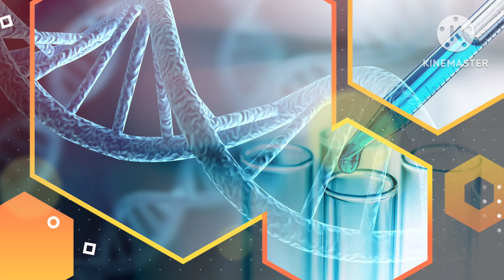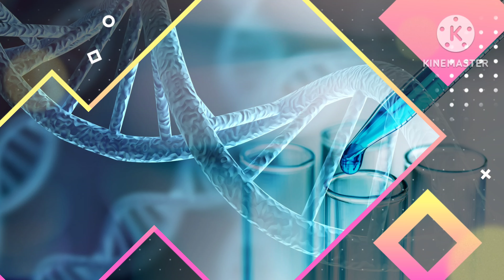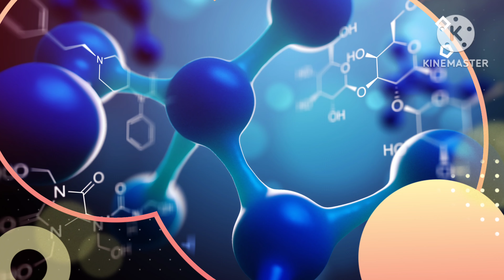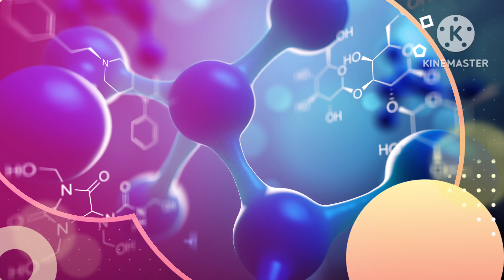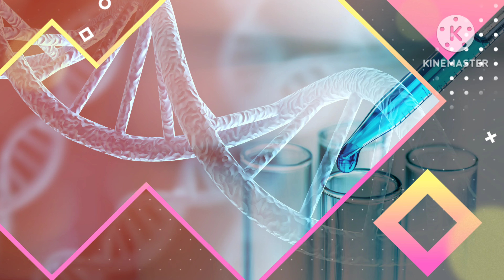هل هرمون الحليب يسبب تساقط الشعر | ما العلاقة بين ارتفاع هرمون الحليب وتساقط الشعر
ارتفاع هرمون الحليب وتساقط الشعر
إن الدور الذي يلعبه هرمون الحليب في تساقط الشعر ليس واضحًا بعد ولا يزال مثيرًا للجدل في العديد من النواحي.

كما أظهرت بعض الدراسات أن دور البرولاكتين في التسبب بتساقط الشعر حتى الآن لا يذكر بل ويمكن إهماله، كون العديد من الدراسات لم ترصد ارتفاعًا ملحوظًا في مستوى هرمون الحليب في الدم لدى الأشخاص المصابين بتساقط الشعر.

ففي دراسة حديثة تمّ علاج فروة الرأس بجرعة عالية جدًّا من هرمون الحليب تبلغ 400 نانو/ مل وكانت النتيجة انخفاضًا ملحوظًا في استطالة جذع الشعرة وانتقال الشعر من مرحلة قبل الأوان لمرحلة التراجع التي ينقطع الشعر فيها عن إمدادات الدّم ويتوقّف عن النمو.

كما لوحظ أيضًا وجود ارتفاع في موت الخلايا المبرمج (Programmed cell death) أي زيادة في موت الخلايا الكيراتينية (Keratinocyte) في بصيلات الشعر مما قد يؤدي لتساقط الشعر.

إقرأ المزيد على ويب طب: